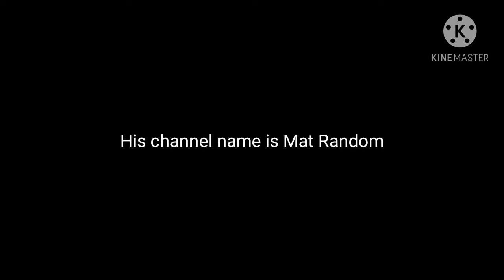qna begins 4 days